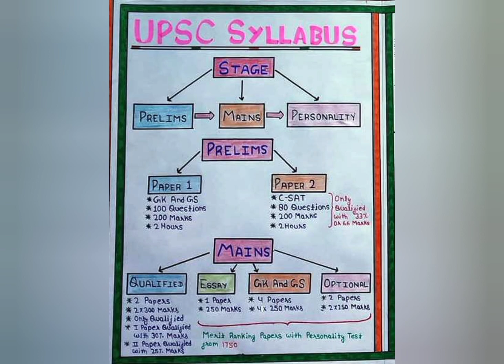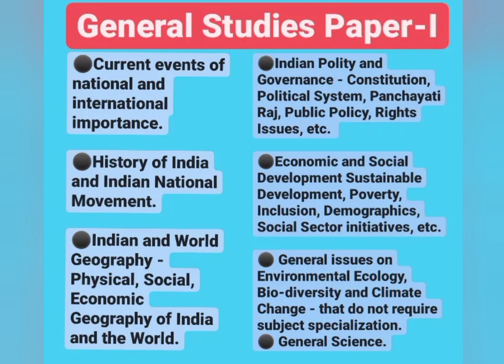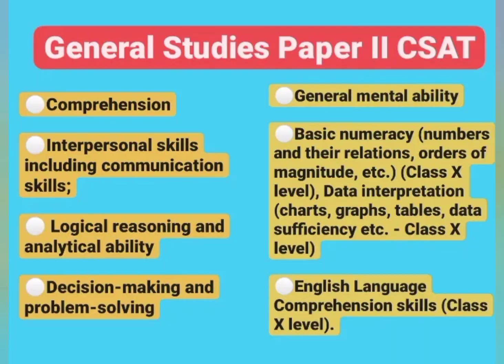UPSC PRELIMS SYLLABUS 2023 | UPSC IAS exam NEW Syllabus out | UPSC course full explained in hindi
UPSC UPSC syllabus, UPSC prelims , UPSC prelims syllabus
UPSC prelims paper
UPSC syllabus 1st paper , prelims UPSC syllabus,
UPSC exam ,

upsc syllabus
upsc ias

UPSC prelims 2022 result date
UPSC prelims 2022 analysis
upsc prelims 2022 cut off